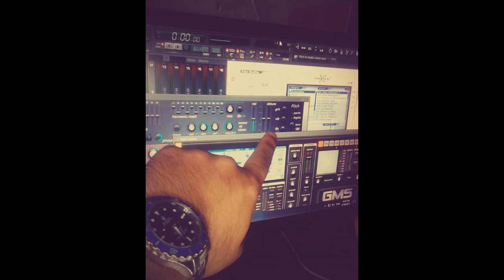LP- Lost On You ( Remix By B.A.C.H.O )